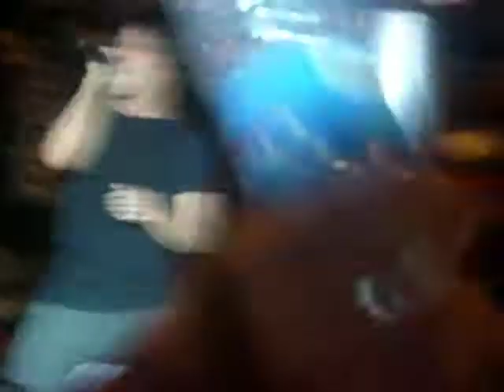Pare ko by Spongecola(Live in Iloilo)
Pare ko by Spongecola Live in Iloilo Dinagyang. for Chords and Other Song Chords